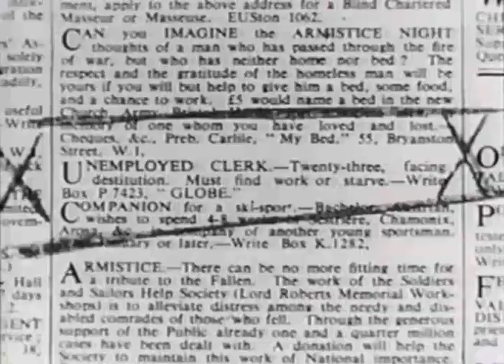Scott Lord Mystery: Evelyn Ankers in The Villier’s Diamond (Mainwaring, 1938)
Evelyn Ankers Stars in this Scotland Yard Mystery of a stolen diamond